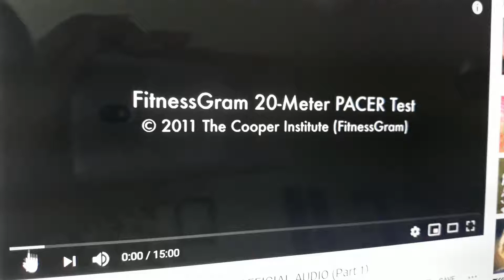Get ready for the fitness gram pacer test🏃‍♀️🏃‍♀️🏃‍♀️